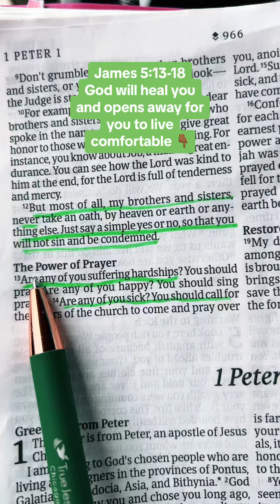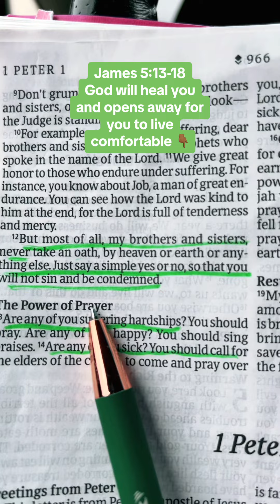God can do anything you ask according to his well